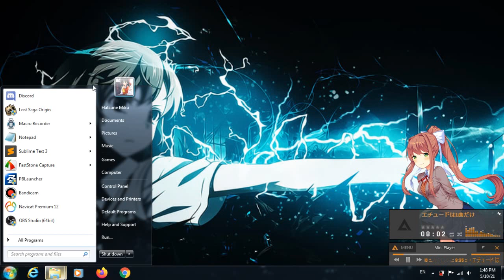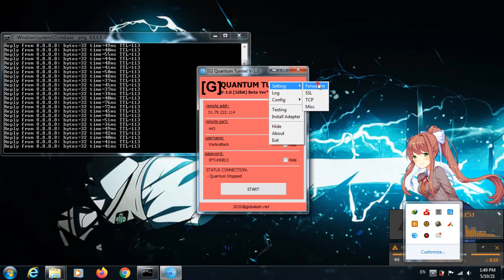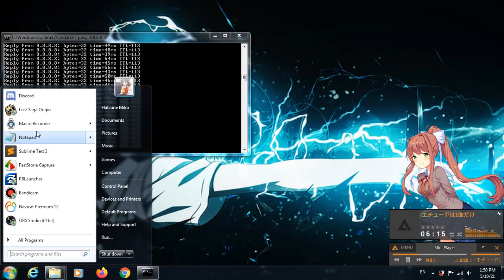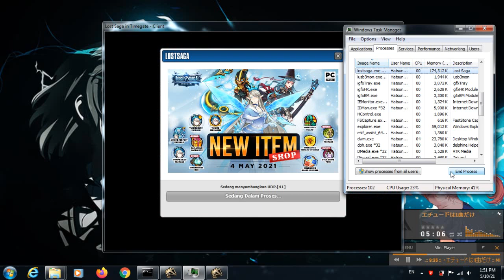Cara Mengatasi Lost Saga Origin Error Code 106 - Menghubungkan ke Server